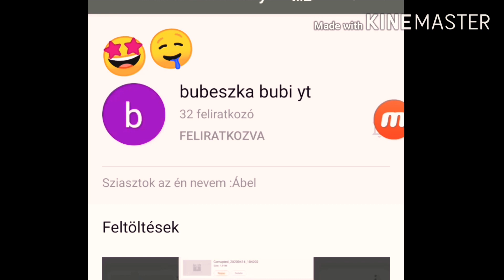Csatona ajánlo video! (bocsi ha a csatijuk nancsi a leirásban)